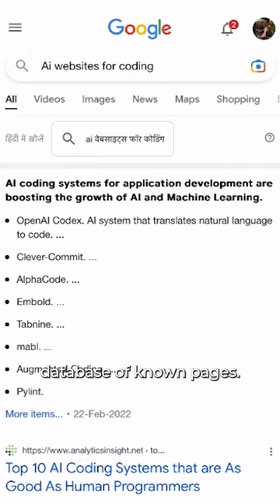How Does Google Identify Web Pages? | Web Crawling | Search Engines | Websites Ranking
Google has become an essential component of our daily lives. Everyone is familiar with the expression “Google it,” and many people even use it every day. Despite the fact that there are other search engines on the market, Google clearly dominates in terms of usage. How did that happen?

What is Web Crawling?
Web crawling is the process of automatically extracting and collecting information from multiple web pages through a software program, known as a web crawler. This technology is used to index websites for search engines, collect data for analytics and data mining, and monitor websites for changes. Web crawlers navigate the web by following links from page to page and extracting relevant data, typically storing it in a database for later processing.

What are Web Search Engines?
Web search engines are websites or software programs designed to search for information on the World Wide Web. They use algorithms and indexing systems to scan and categorize the web’s content, making it easy for users to find relevant information by typing keywords into a search bar. The most well-known example is Google, but there are many others such as Bing, Yahoo, Baidu, and Yandex. Web search engines play a crucial role in making the vast amount of information available on the web accessible and usable.

What are Web Pages?
A web page is a document designed for the World Wide Web and is accessible through the internet. It is typically written in HTML and may contain images, videos, and other forms of multimedia. A web page is usually part of a larger website, which may contain multiple web pages. Web pages are accessed through a web browser using a URL and are displayed as a combination of text, graphics, and interactive elements. The web pages can be dynamically generated based on user input, making them a flexible and powerful tool for communication and information dissemination.

About SCALER